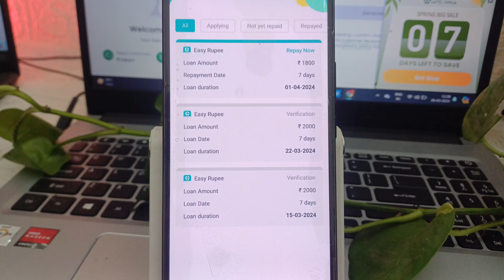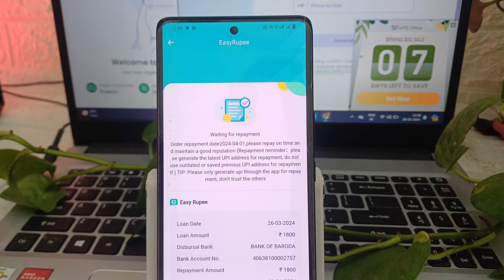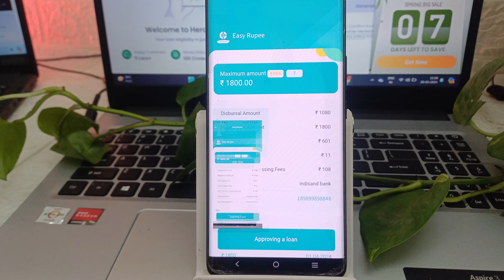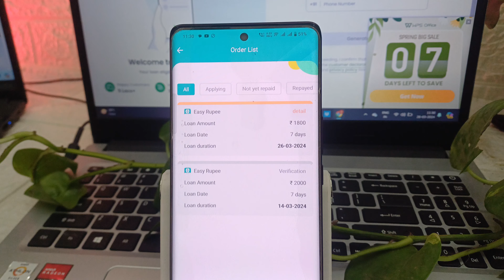loan onday way without CIBIL secor recruitment get instant Disbursed loan 1080